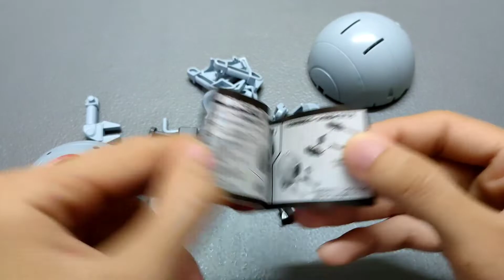CAPCHARA BALL 2 (BUILD) - MOBILE SUIT GUNDAM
Here's my build on the Capchara ball 2. The only modification I did is the cannon by adding a straw to make it longer. It's a great desk toy and I got this Ball from Shopee.